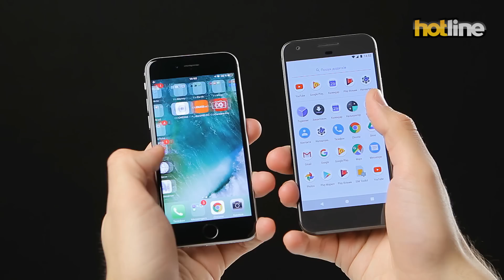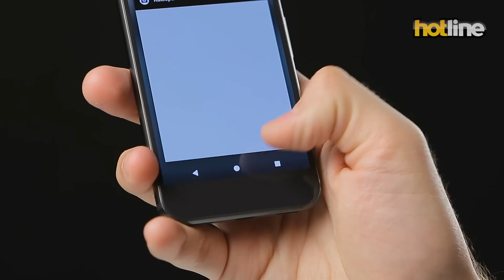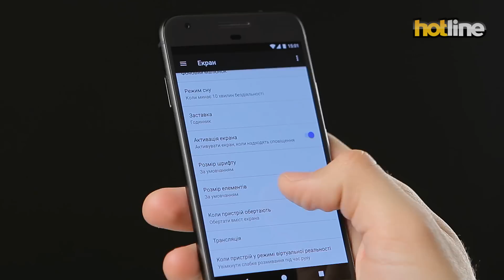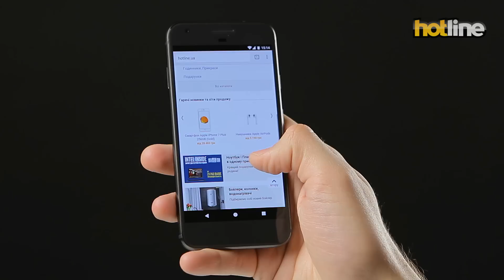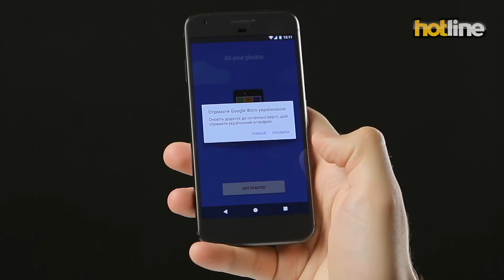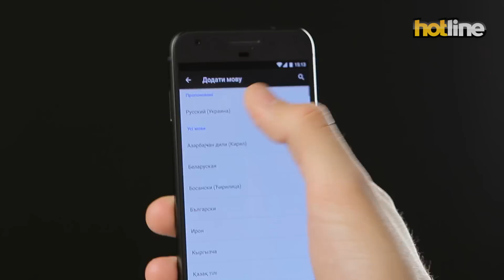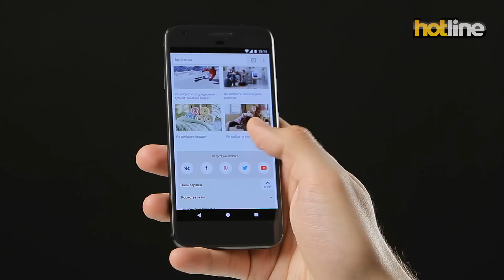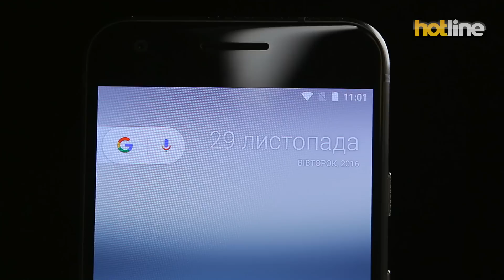Google Pixel — первый смартфон, который был разработан инженерами Google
Google Pixel - это первый смартфон, который был разработан инженерами Google, и, тем не менее, компании сразу удалось составить конкуренцию моделям от именитых производителей. Смартфон получил быструю платформу, хороший дисплей, приятный, хотя и не уникальный дизайн, и, главное, отличную камеру, а также новый Android 7.1. Таким образом, Google Pixel не только занял место смартфонов Nexus, но и превзошёл их. На сегодняшний день - это лучшее решение для тех, кто хочет получить Android таким, каким его задумали в Google. Впрочем, не всё в новой модели реализовано хорошо. В младшей версии смартфона установлено 32 ГБ памяти, из которых пользователю после включения доступно 22,6 ГБ, при этом карты microSD не поддерживаются. Кроме этого, не всем понравится отсутствие защиты от воды и пыли, при сопоставимой стоимости с iPhone 7 и Galaxy S7